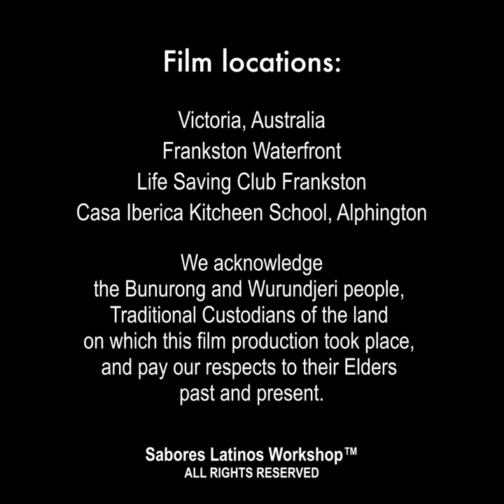Argentinian ponchos arrive to Australia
Sabores Latinos presents 16 free online workshops in 4 chapters - Food, Drinks, Dance, Crafts.

Victoria State Government Australia, Frankston Arts Centre, Casa Iberica Kitchen, Ventana Fiesta Festival - Frankston, Casa Bonita Lifestyle, Coramodi, Chiquitines Cultural Workshop.

Special thanks to our guest entrepreneurs:

FOOD: Simply Spanish, Fiesta Mexico, Il Panzerotto Taste of Puglia, Antojos Group.

DRINKS: ChillBro Paletas, Son Sabor, Amazonian, Grape Connection.

DANCE: Capoeira ACDP Australia, Mule Ethnodanceology Art, La Descarga & The Electropical Orchestra, Tunjos y Cantaros Ethnologic Dance Company, Southern Cross Salsa, Tango Esencia.

CRAFTS: Maria Peña Art, Amelie Grandal, Mundo Maya, Eddy Rokko.

Film locations:
Victoria, Australia.
Frankston Waterfront.
Life-Saving Club Frankston.
Casa Iberica Kitchen, Alphington.

We acknowledge the
Bunurong and Wurundjeri people,
Traditional Custodians of the land
on which this film production took place,
and pay our respects to their
Elders past and present.